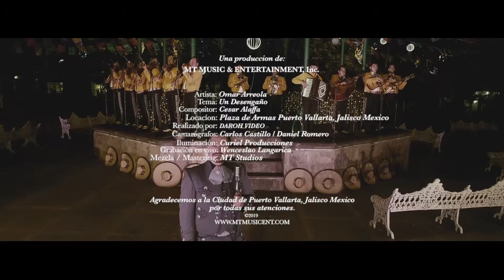Omar Arreola - Un Desengaño (Video Oficial)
Music video by Omar Arreola performing Un Desengaño (Video Oficial).